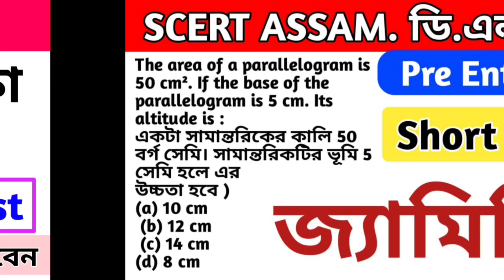Free Mock Test Daily || SCERT D.EL.ED PET MOCK TEST LIVE Mock Test || Download free PDF For Entrance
Mock Test link👇 Indian Polity